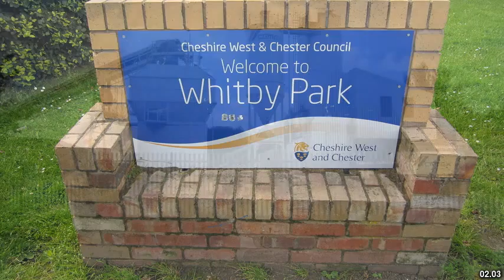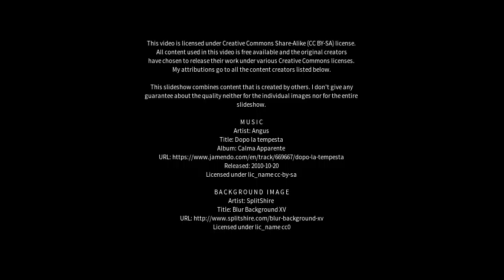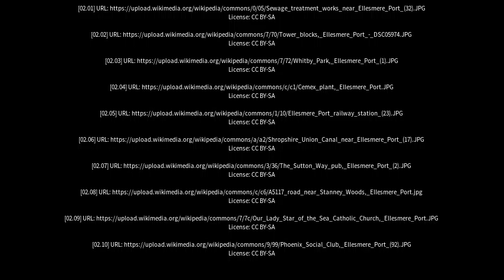Best places to visit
Best places to visit - Ellesmere (United Kingdom) Best places to visit - Slideshows from all over the world - City trips, nature pictures, etc.